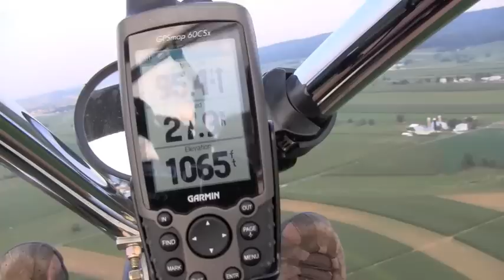Flying Morgsntown 8 7 10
The Abrupt Fly-In